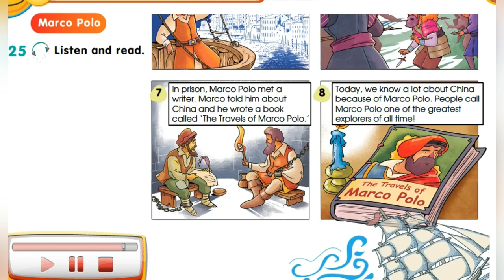Smiles 3 Module 6 Time for CLIL History Ex 25 p.8 р.89